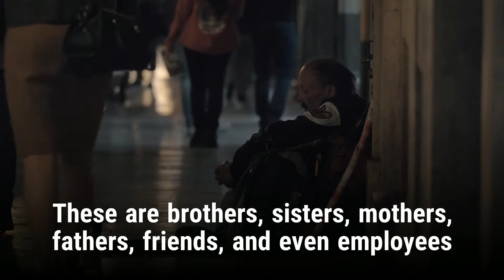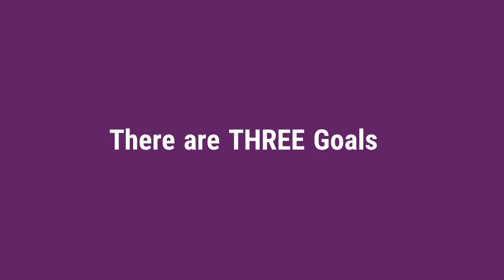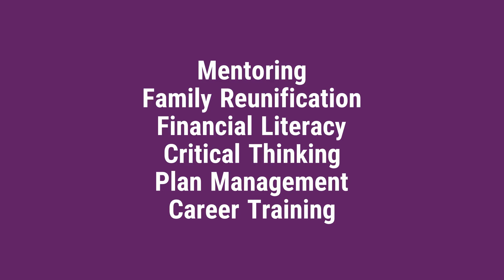Retraining The Village - Transitional Housing For Homeless Men in the San Francisco Bay Area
It’s better to give a hand up, than a hand out.

There are over 150,000 homeless people in California

These are brothers, sisters, mothers, fathers, friends, and even employees.

From sleeping in their car to sleeping on the streets, these folks are in desperate need of a helping hand.

We have a plan in place.

Your help is needed.

Retraining The Village is a non-profit organization founded by Halley Crumb in the Palo Alto, California area.

There are three ways you can support the Village in impacting the homeless situation:
3. Volunteer to serve
a. If you have skills in medicine, mental health, addiction recovery, or human compassion,
b. please help impact more lives and strengthen our communities.
The need is too great to ignore.

to help in anyway possible.

There are three goals at Retraining the village:
Reintroduce
Reignite
Redirect

The mission is to reintroduce the possibilities of change by becoming stabilized in a home-like environment while reigniting positive behavioral conduct and behavioral modification, and redirecting mindsets to employment, permanent housing and family reunification, preparation for independence.

It takes a community effort—or the "Village"--to help in the plight against homelessness. As an independent non-profit, our part is to bridge the gap between living in a homeless shelter to independent living by offering the stabilization of a safe, home environment.

The men are supported in the village through mentoring, family reunification, financial literacy, critical thinking, plan management, and career training.

“It takes a village to change one person at a time.” – Halley Crumb, Founder and CEO of Retraining the Village.

Retraining the Village has been providing transitional housing and retraining services for six years now, and it’s working. They have had multiple men graduate from the village with an 85% success rate. The men are doing well on their own, staying in their homes and staying employed.

to support this worthy cause and make a positive impact toward reducing homelessness in the Bay Area.